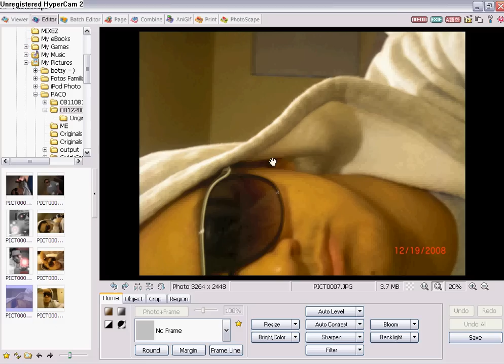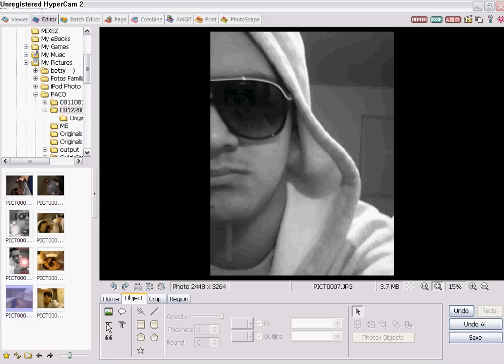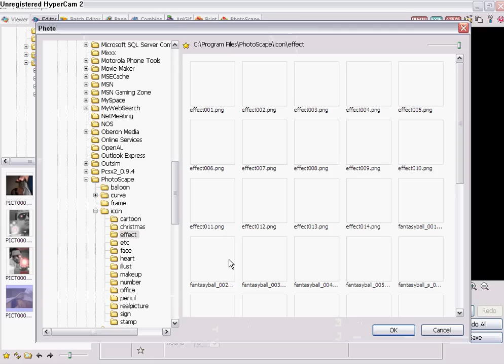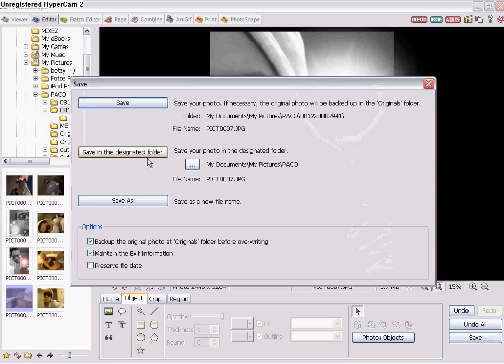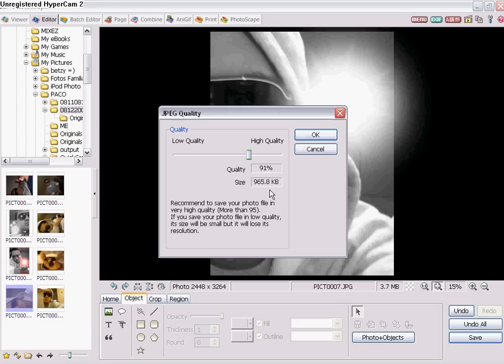PhotoScape Tutorial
Update: So this was one of my first videos, and i was terrible at editing pictures lol, i will be uploading a new video soon in which i use Photoshop now and will be taking requests from people who want an edited pic for their Facebook, Myspace, etc..